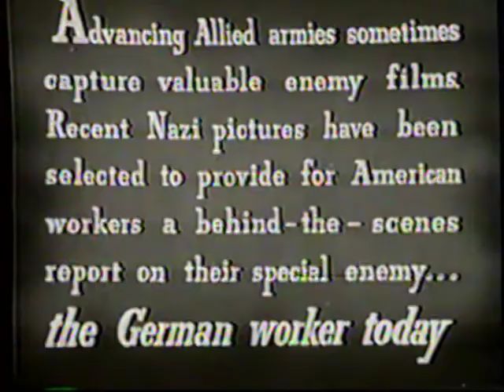BEHIND NAZI GUNS - Part 1 of 2. 1944 World War II Propaganda Film. William Shirer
Produced in 1944, primarily as a public information piece, this short film attempts to profile the men and women working in the factories who keep the Nazi war machine running.

Narrated by William Shirer